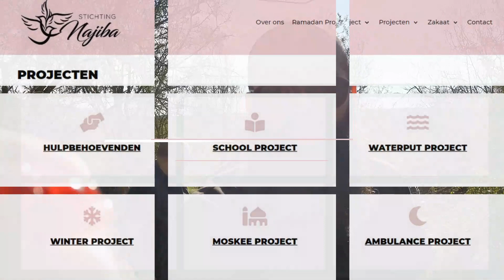***De beste sadaqa - wie profiteert? ***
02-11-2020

Beste leden, donateurs en volgers van stichting Najiba,

Assalaam alaikom wa rahmato Allaahi wa barakaatoh,

Tot de beste sadaqa hoort water en daarom heeft stichting Najiba al jaren een waterputten project lopen. Water is in Marokko niet altijd beschikbaar en men is vaak afhankelijk van putten. Een waterput wordt als drinkwater gebruikt voor mens en dier maar ook voor de landbouw.

Omdat de donaties via de website verlopen, hoefden wij het afgelopen jaar geen oproep te doen voor een inzameling.
In deze video brengen wij een bezoek aan een waterput die 4 jaar geleden was gerealiseerd. Wij zijn erg blij en danken Allaah dat deze put zoveel profijt brengt. De put staat aan de weg waardoor iedereen er profijt van kan hebben. De beheerder Karim die gebruikt het water ook voor zijn tuin en wij mogen proeven van de vruchten!

**Verzoeken tot persoonlijke waterputten worden NIET meer aangenomen**

Om iedereen de kans te geven te doneren voor deze prachtige sadaqa zullen wij alleen maar algemene waterputten realiseren.